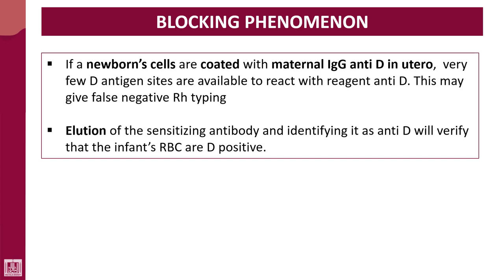Hematology - 4 | U1-L38 | Blocking phenomenon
Lecture - 38 : Blocking phenomenon
1- Blocking antibodies
2- False negative
3- Ellution test